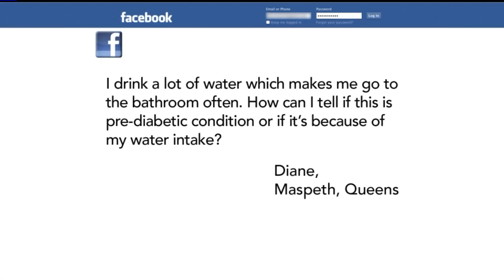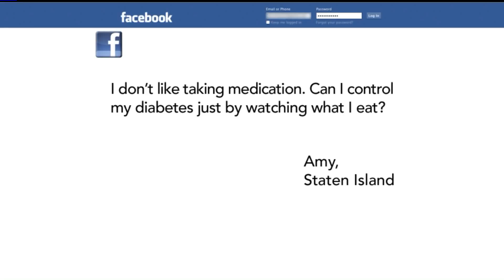For Your Sweet Heart: Raising awareness of heart attack risks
Diabetes and heart disease go hand in hand. Around 30 million Americans diagnosed with diabetes are at risk for having a heart attack or a stroke. Those numbers are scary, but what's even scarier is that more than 8 million people may have diabetes and not even know it.

Dr. Travis Stork, emergency medical physician and author joins us this morning to help us say healthy.